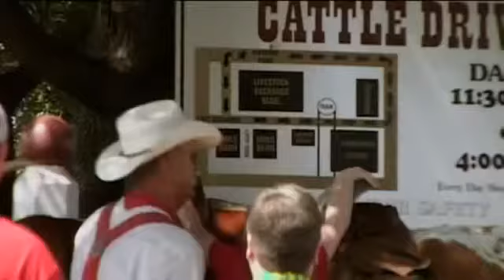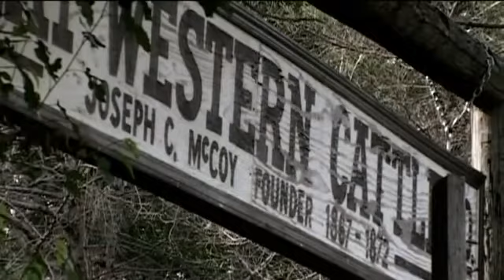The American West 06 The Cattle Trail 1879 from Timelines tv